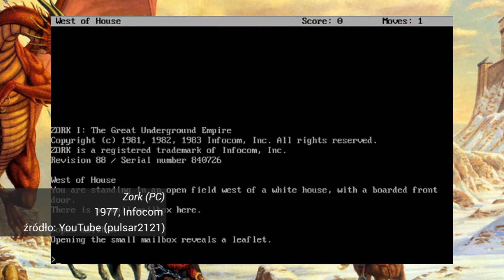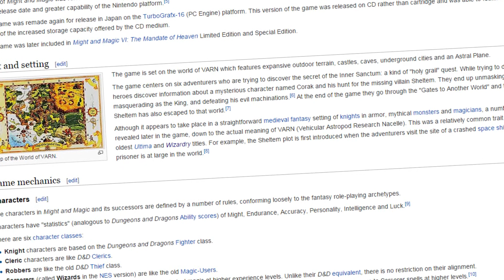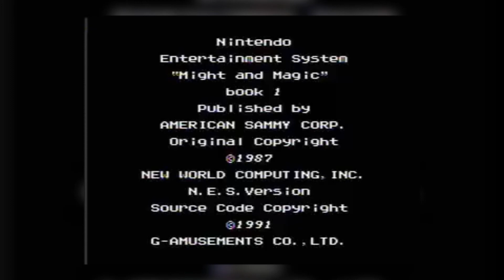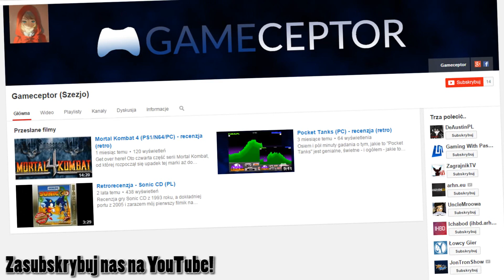Rzut okiem na serię.. Might & Magic (cz. 1)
Tym razem spoglądamy wstecz na początki znanej dziś serii Might & Magic. W tym odcinku: Might & Magic: Book One - Secret of the Inner Sanctum.

W filmie oprócz adnotowanych materiałów wykorzystano również zrzuty ekranu z strony Hardcore Gaming 101 oraz pcengine.co.uk. Gameplay z PC-owej wersji Might & Magic w większości jest mój, wykorzystano jednak fragmenty z kanału - ratix98.